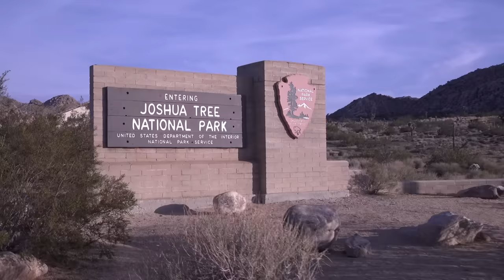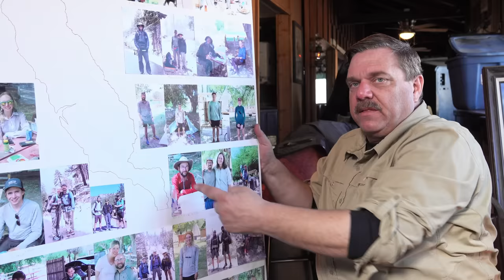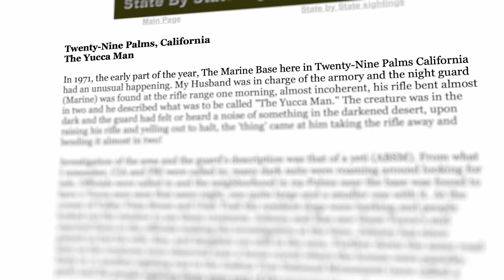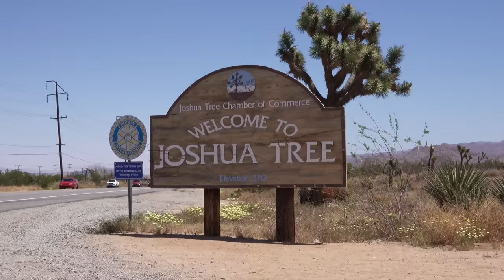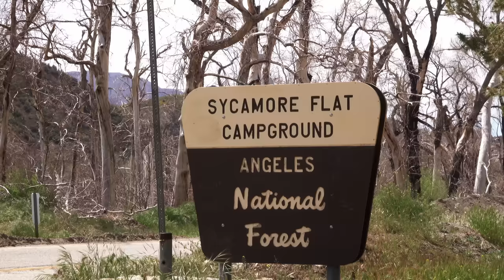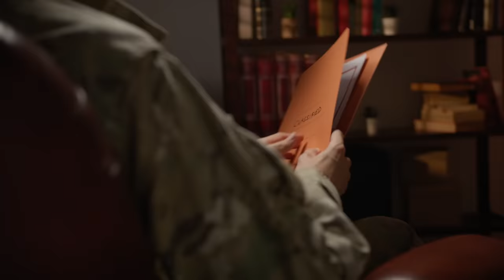Sasquatch of the Southern Sierras| Mysteries & Monsters (New Sasquatch Documentary)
Eli teams up with Matt Moneymaker to venture deep in the Southern Sierras to track down the elusive Sasquatch, following leads of howls and sightings that have never been investigated before. Eli also takes a look at the possibility of a migration route through the mountains of SoCal, that these creatures may use to find food and water. Join Eli and Matt on this heart-pumping expedition and discover the secrets of the Sasquatch for yourself!